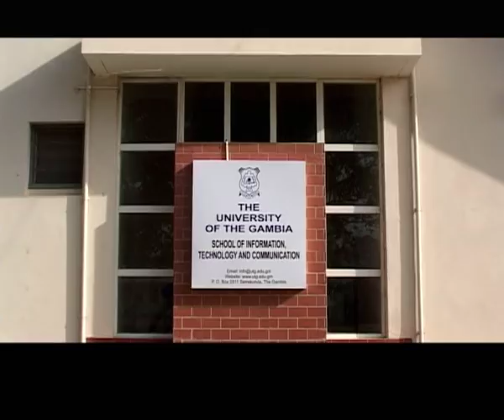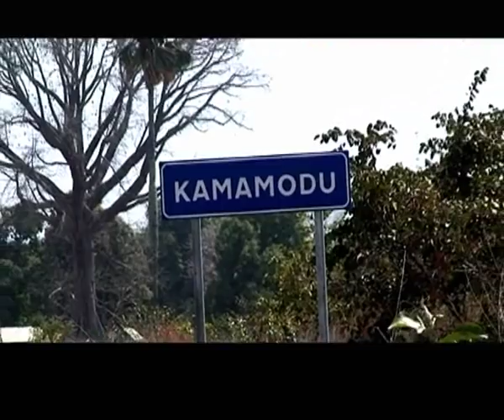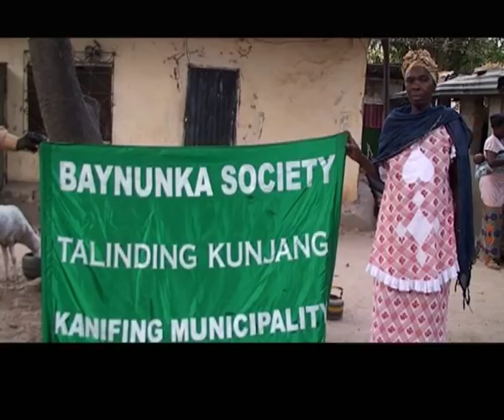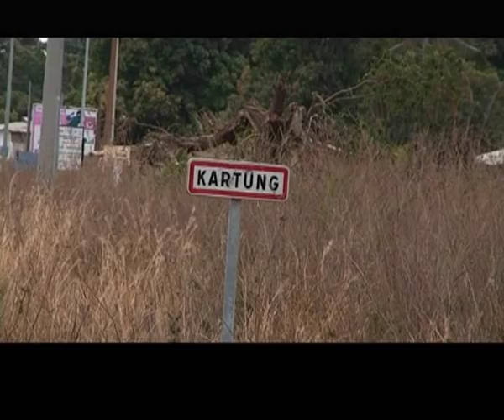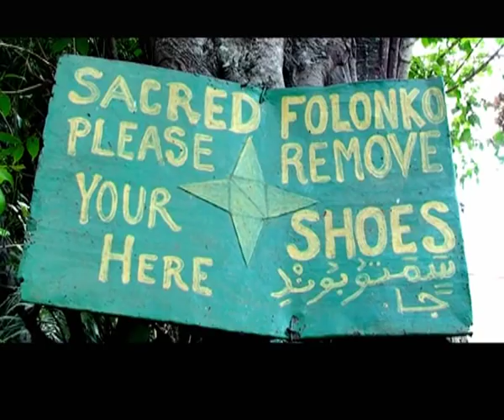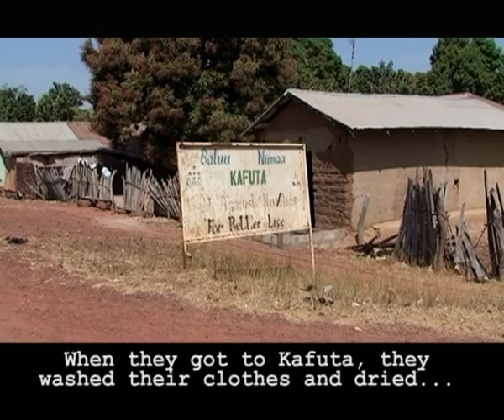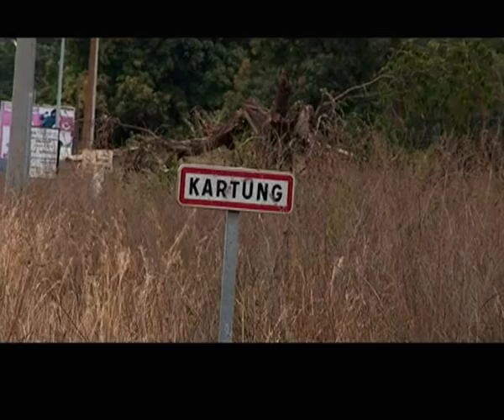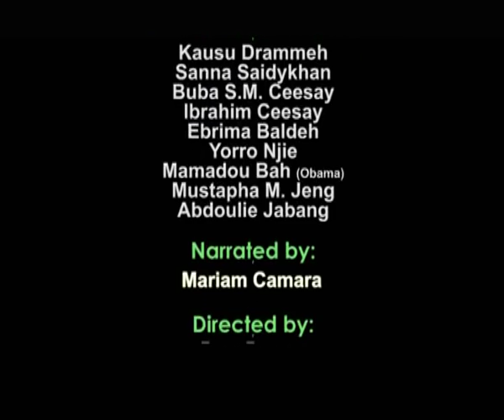History of Kombo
This video documentary is a historical survey of socio-political transformation in pre-colonial Kombo from the era of Baynunka dominance, the establishment of lineage based system dominated by Manding speaking people of Bojangs and Jattas to the emergence of monarchical based system through Muslim revolution in Kombo.